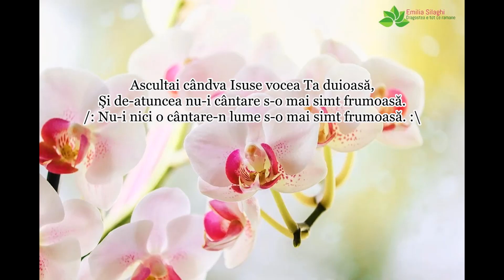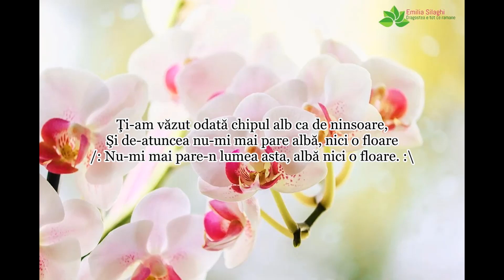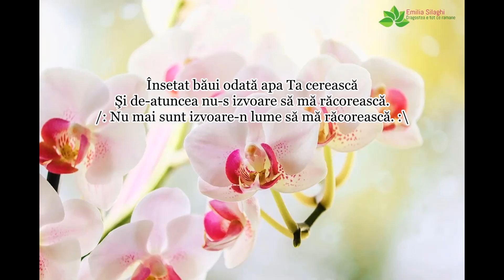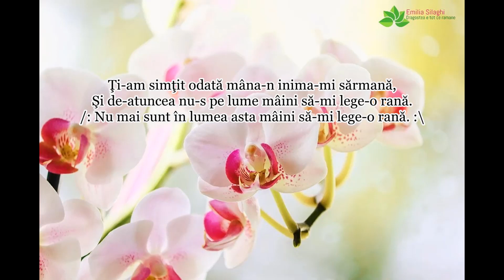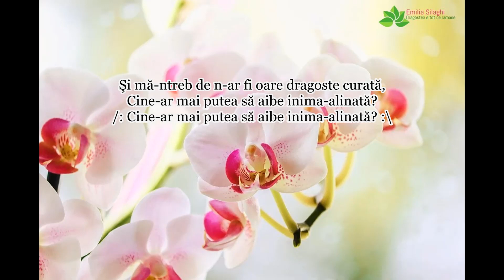Daniel Grădinariu “ Ascultai cândva Isuse vocea Ta duioasă” NOU [Official audio]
Autor necunoscut de mine | Orchestratie, inregistrare & mixaj: Edy Tcaciuc | Acordeon: Flavius Neculcea | Versurile le gasiti mai jos in descriere | Te rog sa te abonezi la acest canal ca sa te bucuri de urmatoarele postari, multumesc!
Versuri:
1 Ascultai cândva Isuse vocea Ta duioasă,
Şi de-atuncea nu-i cântare s-o mai simt frumoasă.
/:Nu-i nici o cântare-n lume s-o mai simt frumoasă. :\

2 Ţi-am văzut odată chipul alb ca de ninsoare,
Şi de-atuncea nu-mi mai pare albă, nici o floare
/:Nu-mi mai pare-n lumea asta, albă nici o floare. :\

3 Însetat băui odată apa Ta cerească
Şi de-atuncea nu-s izvoare să mă răcorească.
/:Nu mai sunt izvoare-n lume să mă răcorească.:\

4 Legănatu-m-au odată dorurile Tale,
Şi de-atuncea n-am pe lume nici o fericire.
/:Nu mai simt în lumea asta nici o fericire. :\

5 Ţi-am simţit odată mâna-n inima-mi sărmană,
Şi de-atuncea nu-s pe lume mâini să-mi lege-o rană.
/:Nu mai sunt în lumea asta mâini să-mi lege-o rană. :\

6 Şi mă-ntreb de n-ar fi oare dragoste curată,
Cine-ar mai putea să aibe inima înteagă?
/:Cine-ar mai putea să aibe inima întreagă? :\